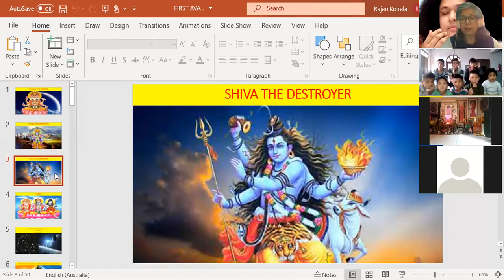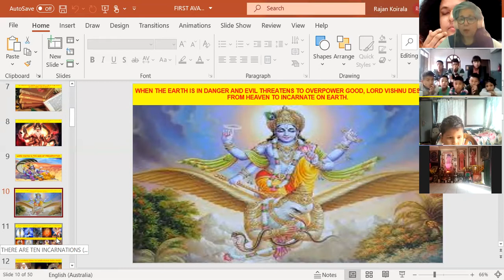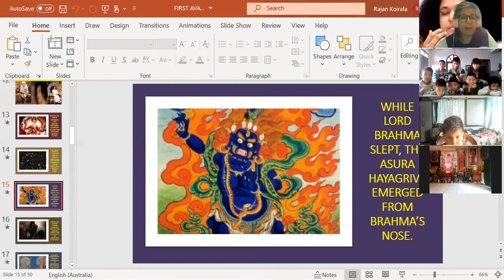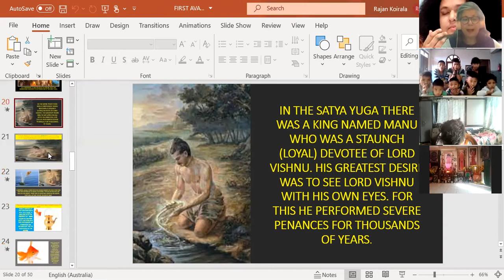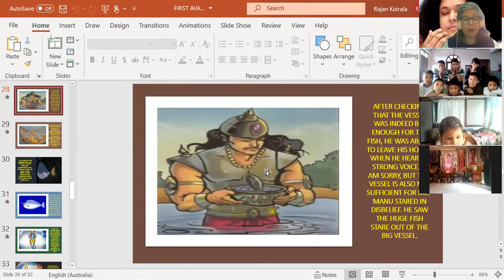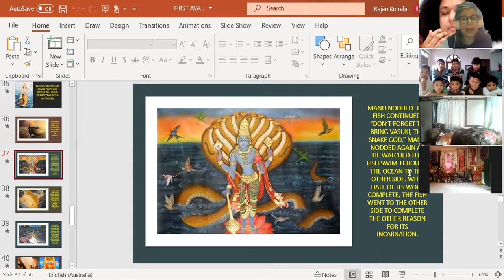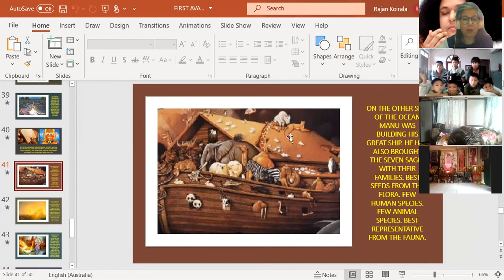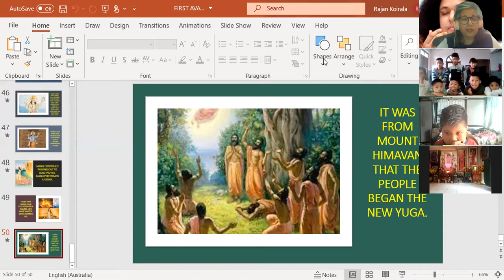17 APRIL 2021 HUMAN VALUE EDUCATION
BHAGWAN SHREE SANJAY SAI JUNIOR SOUL BLOSSOM CLASS